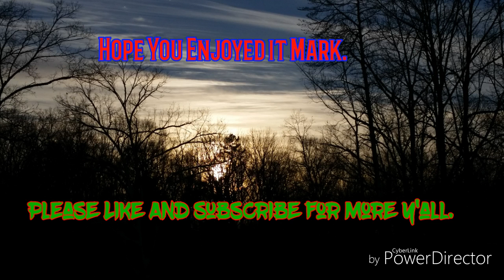A Markiplier Throwback Montage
I got bored and wanted to try an make a video on one of the YouTubers that got me started and ended up starting off with both of them.

Youtube.com/markiplier
Youtube.com/jacksepticeye